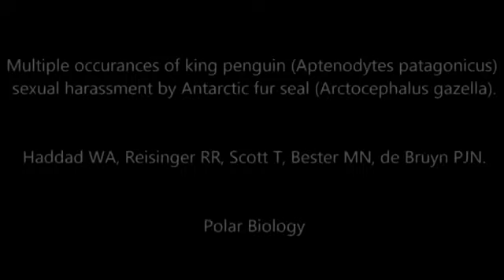Filman a lobos marinos teniendo sexo con pingüinos en la Antártida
Los científicos creen que se trata de una liberación a su frustración sexual o bien de un acto agresivo y depredador.